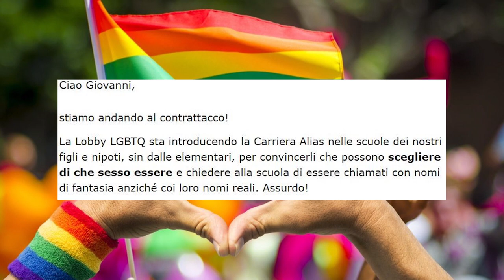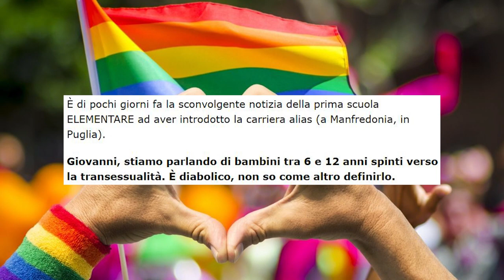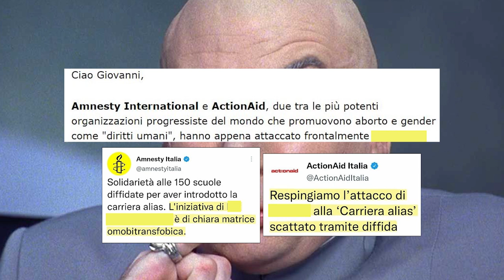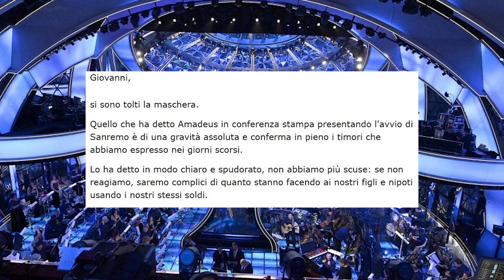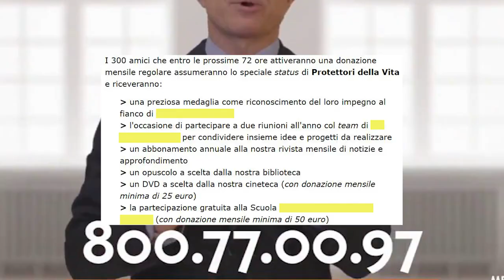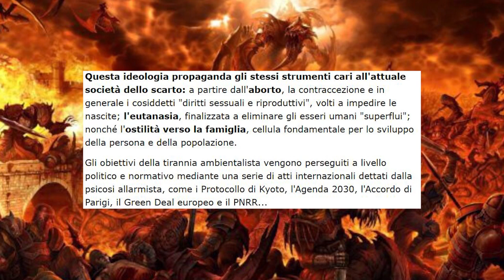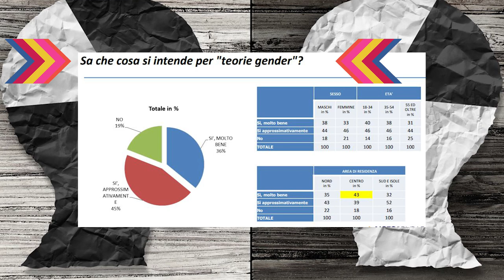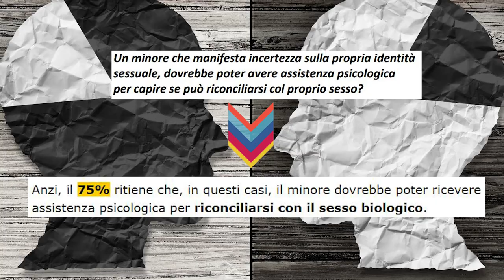Le favolose newsletter pro vita [L'Infiltrato #15]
Oggi la puntata è dedicata all'universo pro vita, tutti quei gruppi anti-aborto, anti-lgbt, anti-ognicosachenonricordivagamenteil1200.